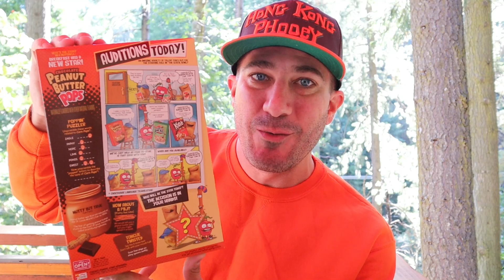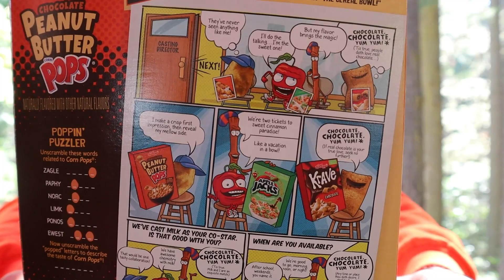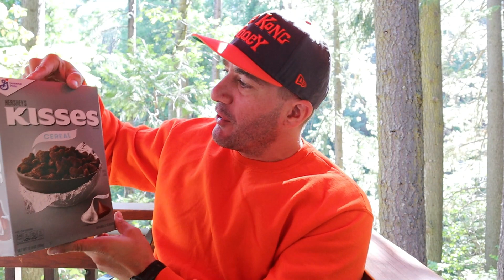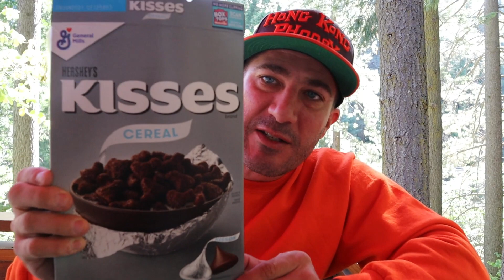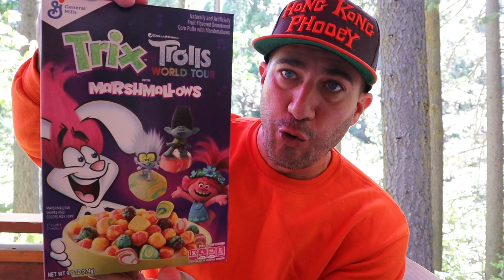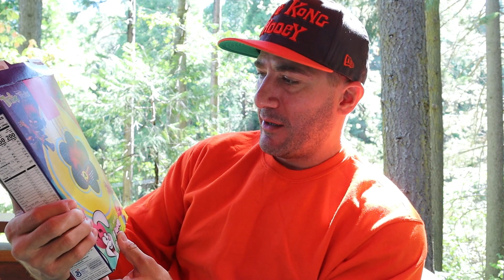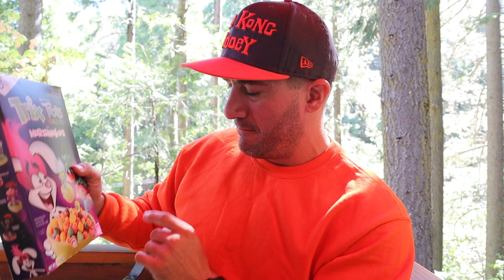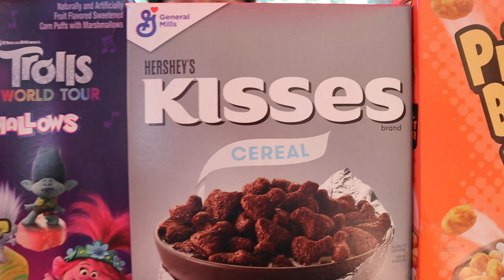HAVE YOU TRIED THESE EPIC NEW CEREALS! EP#61- THE FOOD FRIDAY SHOW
Welcome to Food Friday! CEREAL MADNESS 2!!!😲😲😲😋

This is my new weekly video that will be a food experience, focused on the exploration of all the delicious restaurants and fun food stops along my Travel Man Dan adventures!

I wanted to showcase the food I sample, and the excitement of new restaurants or the nostalgia that comes from eating at a classic local restaurant or a new hip inspired food truck. Basically anything that’s sounds tasty and scrumptious...I’m going to investigate and try to sample!

Food is a joy to everyone and it was critical that I show off everything from the exotic culinary around the world to the basic simple down home good ass cooked meals to my community.

Equally just as important as the food i eat, I started this weekly video to showcase the great establishments I visit and the cool people that make these awesome places come to life with vibrant flavorful meals, and the passionate people who make this a overall wonderful offering.

So enjoy this video of me, Travel Man Dan as I show you my new episodes called FOOD FRIDAY!!

This episode is a second installment of one of my favorite foods..CEREAL! I mean what the hell happened to kids these days with cereal! Are they still eating it? Does it taste great still? What is everyone's problem with how bad it is for you!!!

This Video was shot at a Air BnB in Lake Arrowhead California house on the porch  deep in amongst the beautiful forest trees. I wanted to show all the delicious new cereal flavors I discovered one day while walking through the cereal aisle at the Ralph's. So Although this FOOD FRIDAY is much longer than most other videos it is packed with lots of fun stuff.

You will go along my journey of the three delicious flavors I have choosen to review. First I snack down a classic American cereal with a new twist as I go nuts eating the amazing Chocolate Peanut Butter Corn Pops! Then I try a fantastic new cereal collaboratin when I dive into the ultra chocolatty Hershesy Kisses cereal!! And to round out the video I try another great mix on an old faithfull and that was the TRIX with Marshmellos!!

Each cereal was so delicious and I really enjoy reviewing cereals so be sure to keep looking out for some more fun reviews of these wild American cereals!!!

I am ecstatic and cant say thanks enough!! and I will continue to push on to try and reach 5000!!

Be sure to check out the merch on  my Teespring store!

Here is my Instagram if you wanna follow- @travelmandan

Thanks as always for watching along my adventures!

“It’s a big world out there, make sure you see every bit of it!”